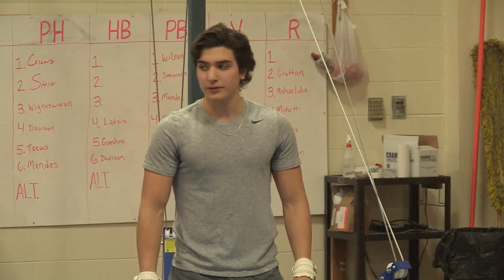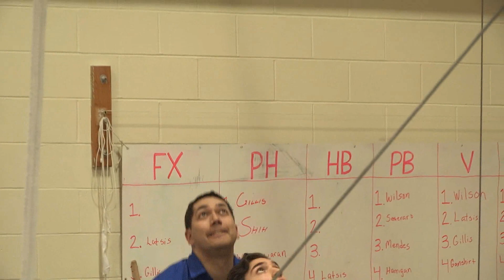Full highlghts - BHS Gymnastics Alumni Meet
Here are the highlights from ALL of the night's events.